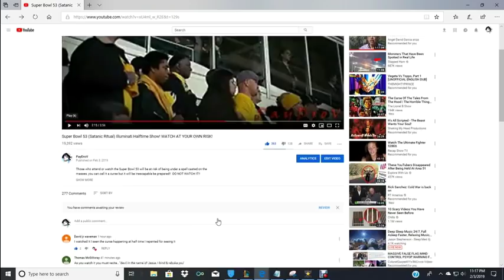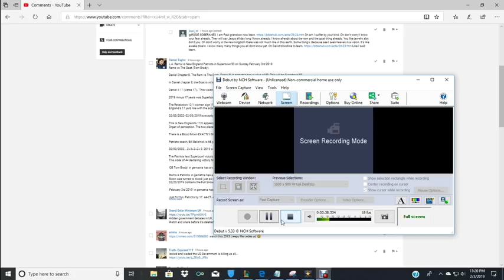Super Bowl 53 was Rigged?! SOMETHING BIG IS COMING! BLOOD MOON 666 days after this Superbowl!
L.A. Rams vs New England Patriots in Superbowl 53 on Sunday February 3rd 2019.
Rams vs The Goat (Tom Brady).

Daniel Chapter 8. The Ram vs The Goat. 'Daniel 8' in gematria has a value of 53. This will be Superbowl 53.

In Daniel chapter 8, the Goat is victorious in verse 7 over the Ram. This game will be played on the 34th day of the year. 3+4= 7.

Daniel 8:17 (Verse 17)- "This vision refers to the end of time." 02/03/2019 2+3+2+0+1+9= 17.

2019 minus 17 years was Superbowl 36, which was played on 02/03/2002, The Patriots defeated the Rams 20 to 17.

The Revelation 12:1 woman sign (1/21 Blood Moon 2019, 12:1) came in the year of 2017. In Superbowl 36, what is called 'The final drive' started on New England's 17 yard line with the score tied 17 to 17 with 1:21 left in the game. (01/21 Blood Moon 2019).

02/03/2002- 02/03/2019 is exactly 17 years. It is also exactly 204 months. Strongs 204- A city in N. Eg.

This is New England's 11th appearance overall and Brady's 9th. 9/11/2001, the Twin Tower tragedy until the 02/03/2002 Superbowl is 145 days. Strongs 145- Organ of perception. The two planes that crashed, one was Boston bound (New England) the other was L.A. bound!

There is a Blood Moon EXACTLY 666 days after this Superbowl on 11/30/2020!

Patriots coach, Bill Belichick is 66 years old. (33 + 33= 66). Rams coach, Sean McVay is 33 years old.

02/03/2002 2+3+2+2= 9. 2019 will be Brady's 9th Superbowl appearance.

The Patriots last Superbowl victory came over the Atlanta Falcons on 02/05/2017 2+5+(20)+(17)= 44. 02/03/2019 2+3+(20)+(19)= 44.
This code of 44 declaring victory for the Pats? This Superbowl will be held in Atlanta.

'QB Tom Brady' in gematria has a value of 117 (17).

'Rams & Patriots' in gematria has a value of 169. On 01/06/19 there was a partial solar eclipse. That day, the Sun was darkened and then on 01/21/2019, the Moon was turned to blood, just as stated, before the day of the Lord in Acts 2:20. BTW, this Superbowl on 02/03/2019, plus 17 days is 2/20/2019 (Acts 2:20). 02/20/2019 contains the Full Snow Moon. 'Blood of Jesus Christ' & 'The Way, Truth and Life' & 'Revelation Thirteen' all have a gematria value of 220.

'February 3rd 2019' in gematria has a value of 133. 'The final Drive' has a gematria value of 133.